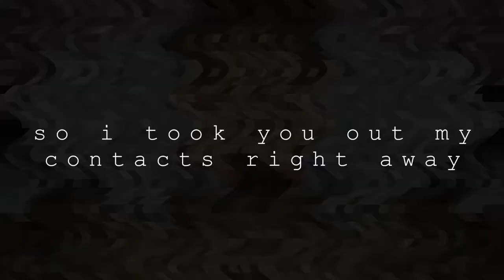Matthew James Hemmer - This Is What Happens (TEASER)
Also watch for my album next month!!!